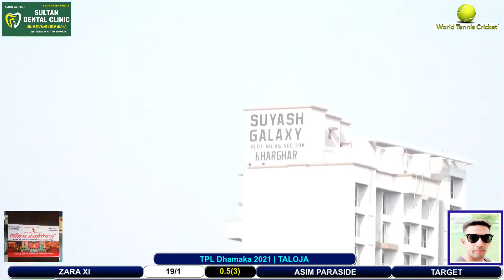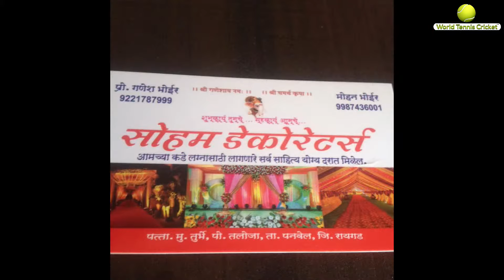Aaim Paradise vs Zara XI | TPL Dhamaka 2021 | Season 8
TPL Dhamaka 2021 | Season 8 | Taloje